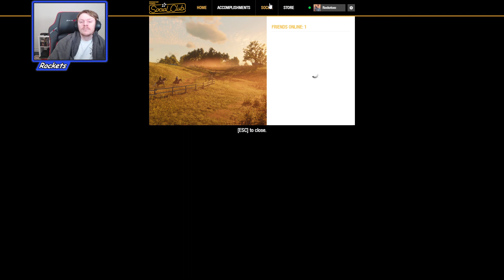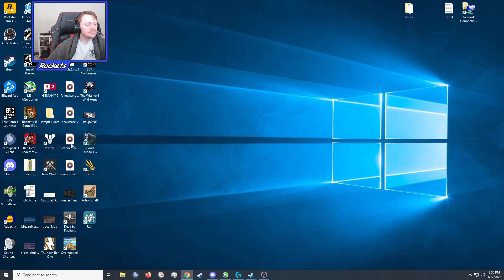Rockets 2022 39: RDO | Hope we get Cthulhu or Occult content to RDRO